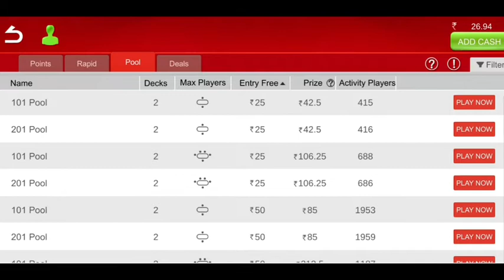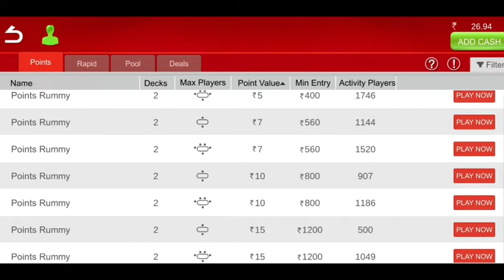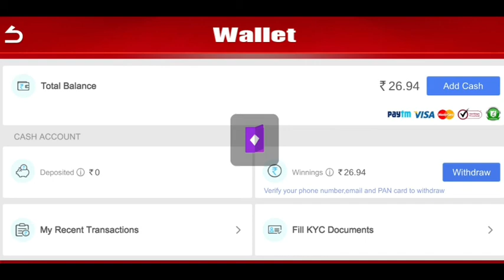how to play Rummy game playrummy // प्ले रमी गेम कैसे खेले //अच्छी तरह से समझाया गया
how to play Rummy game , हाउ टो अर्न मनी , How to arn many , प्ले रमी गेम कैसे खेलें , how to play game Rummy , Play rummy game kaise khele , प्ले रमी गेम कैसे खेला जाता है , TPC WELCOME , how to playing the rummy game , how to Indian rummy games , how to play Rummy game setting

new rummy paytm cash,
new rummy cash,
new rummy earning app 2020 tamil,
new rummy cash game,
new rummy app tamil,
new rummy app paytm cash,
new rummy apk,
new rummy app to earn money,
new rummy bonus,
new rummy bonus app,
new best rummy app,
rakesh banga new rummy app,
rummy randhawa new song badmashi,
new best rummy,
new rummy real cash,
rummycircle new,
rummi dodher new song,
new rummy earning,
new rummy earning app tamil,
new rummy earning app paytm,
new rummy earning app today,
new rummy earning apps,
new rummy earning app 2020,
new rummy game earn money,
new rummy game app,
new rummy game 2020,
new rummy game paytm cash,
new rummy game paytm cash 2020,
paytm new rummy game,
new rummy cash games,
junglee rummy new account,
junglee rummy new update,
rummy game khela new,
rummy plus ka new update,
new rummy loot,
new rummy launches,
lucky rummy new update,
mpl rummy new update,
mpl rummy new trick,
romey maan new song,
new online rummy app,
new online rummy games,
osom rummy new update,
rummy new offer,
new rummy paytm,
new rummy plus,
new rummy paytm earning app 2020,
new rummy plus se paise kaise nikale,
rummy plus new update,
rummy randhawa new song,
rummy ranjha new song,
new real cash rummy app,
new rummy sites,
new rummy sites 2020,
afrin rummy new songs,
rummy new song,
rummy singh new,
rummy singh 1313 new video,
new rummy tamil,
rummy plus new trick,
rummy plus new update withdrawal,
rummy pro new update,
rummy777 new update,
rummy new version,
play rummy new video,

new rummy cash,
classic rummy new account,
rummycircle new ad,
new rummy earning,
new rummy loot,
new rummy launches,
rummy new offer,
new rummy paytm,
new rummy plus,